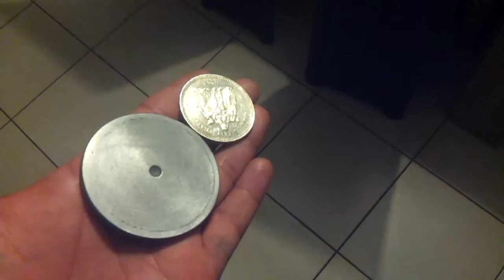Résine alu vs argent.